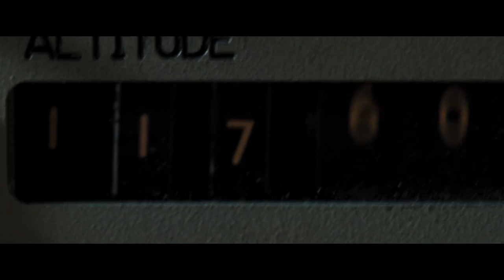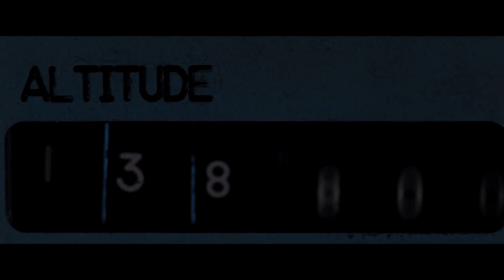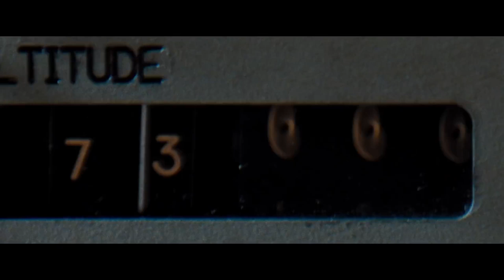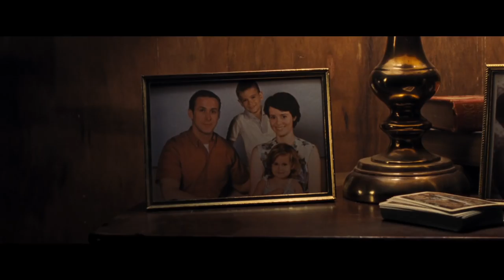First Man Movie Clip - Opening Scene (2019) | FandangoNOW Extras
Check out the opening scene for First Man starring Ryan Gosling!

Starring: Ryan Gosling, Claire Foy, Jason Clarke
Directed By: Damien Chazelle
Synopsis: A look at the life of the astronaut, Neil Armstrong, and the legendary space mission that led him to become the first man to walk on the Moon on July 20, 1969.